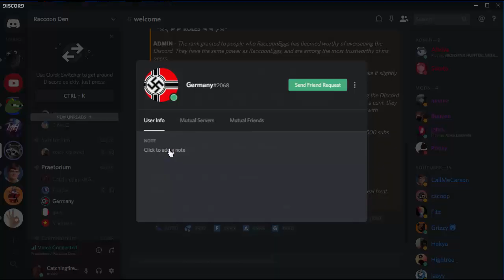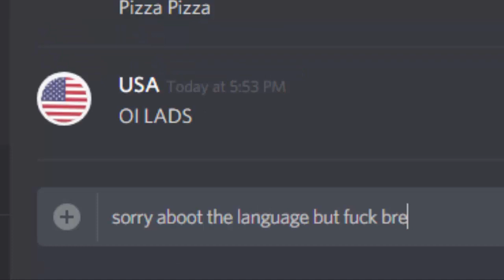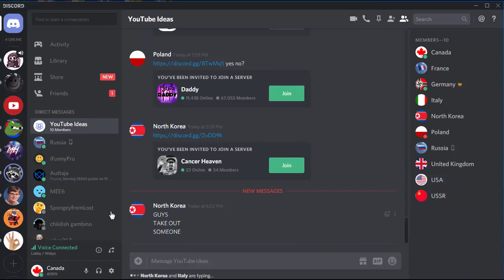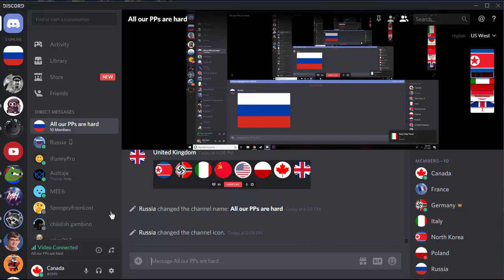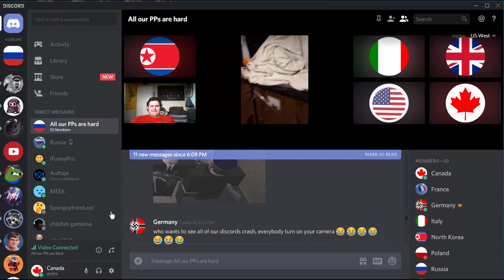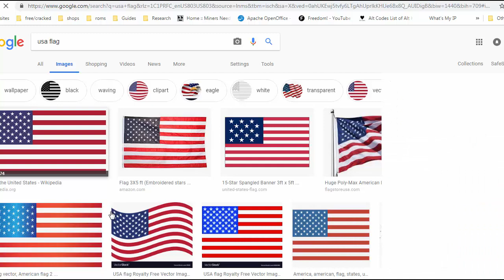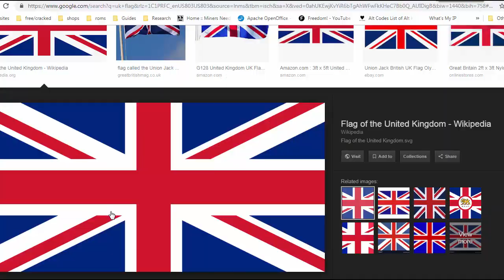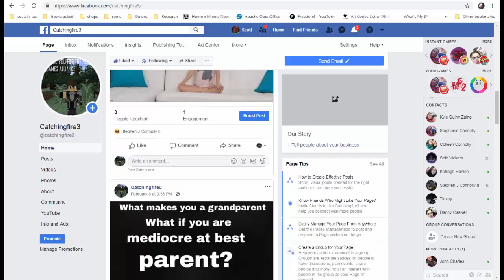Personified Countries Part 1|Discord Fun #4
This is a two parter because of how much fun i had